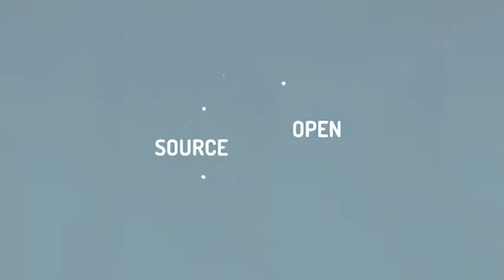le village Legal Tech, une nouveauté au Paris Open Source Summit 2016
Interview Camille Charles, chargée de mission chez Open Law et Christophe Albert, fondateur du